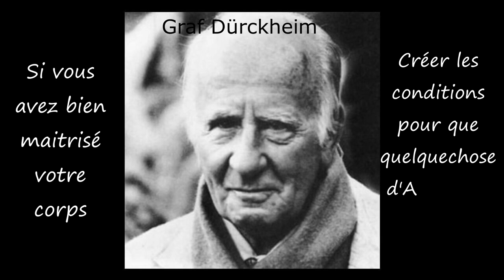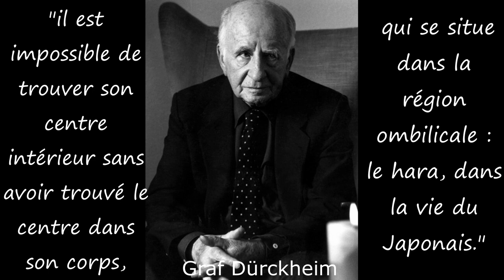le corps, le hara et la présence.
Quelle est la place du corps, de ses énergies, et de ses centres dans une voie spirituelle ? Quel est le lien entre Présence et le corps et le hara ? Avec Graf Durckheim, Taisen Deshimaru et Zhu Tian Cai découvrez comment la présence, le corps et le hara s'articulent dans une sadhana. Car le corps n'est pas un obstacle sur la voie. Le cheminement vers la présence, le témoin intérieur, la pleine conscience passe obligatoirement par le corps et ses énergies. Le hara zen, et le dantian taoiste  comme la sensation corporelle sont des supports précieux dans un cheminement intérieur. Découvrez le avec un maitre zen et un maitre du taichi.